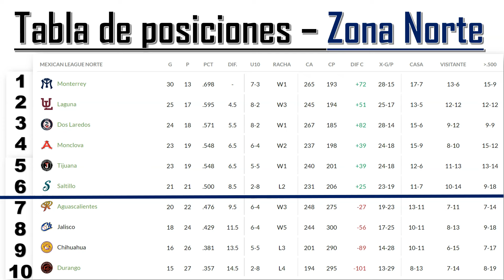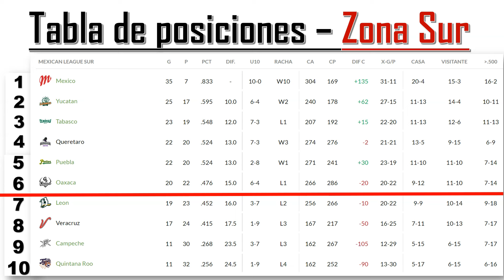Resultados y Tabla de Posiciones en la Liga Mexicana de Beisbol